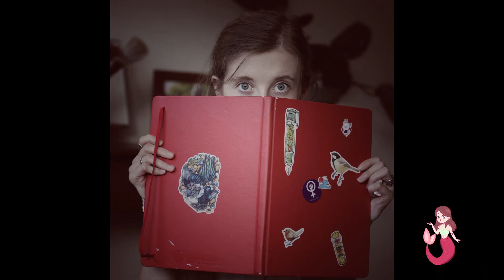Je Peins Dans Mon Sketchbook et BlaBla (pourquoi je mets tant de temps à sortir une vidéo haha)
hello tout le monde j'espère que cette vidéo vous plaira, je n'ai pas eu le temps d'écrire celle sur mes idéaux artistiques, je pense que je la ferai quand le temps ne me manquera plus haha, je vous informe que j'ai décidé, oui je suis malade, de faire l'inktober, mais cette fois-ci en couleurs, et a presque 100% réalisé en cours, allez checker sur insta le hashtag inktoberencouleur que j'aurais bien voulu lancer s'il n'y avait pas déjà une publication dessus, si vous souhaitez aussi faire inktober en couleurs, sentez vous libres de mettre ce hashtag pour que je voie vos publications et que d'autres puissent aussi les voir! gros bisous et à la prochaine! jvous aime!